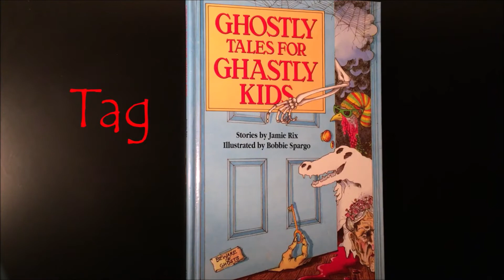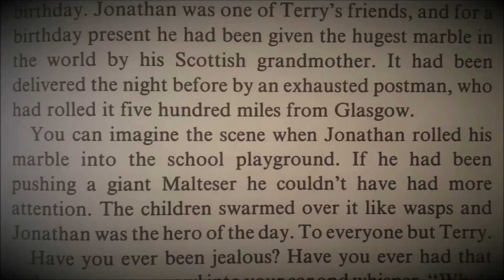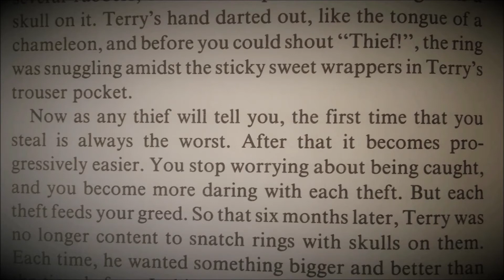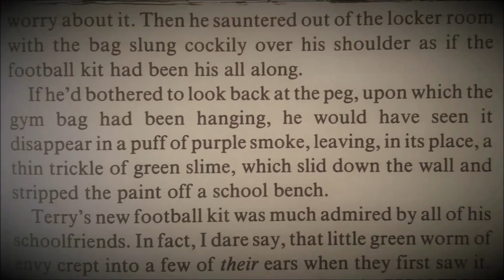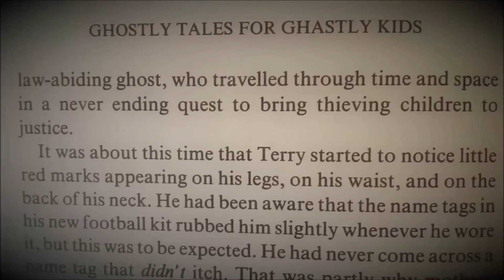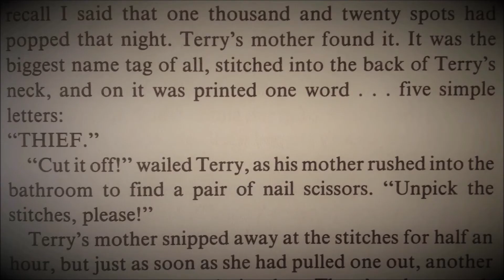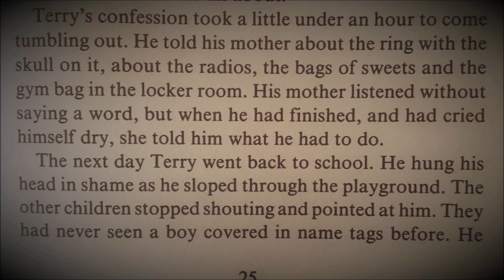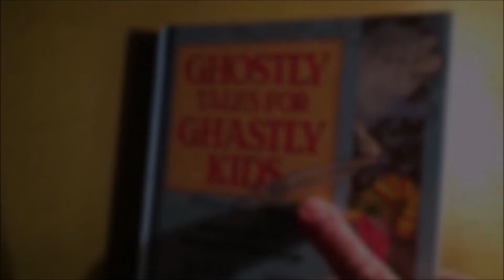"Tag" - GRIZZLY TALES read by Jamie Rix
"Tag" is the tale of spotty Terry Blotch who wishes he'd never started stealing.